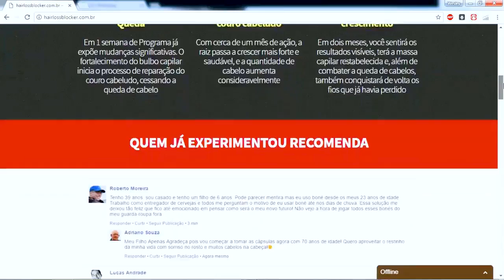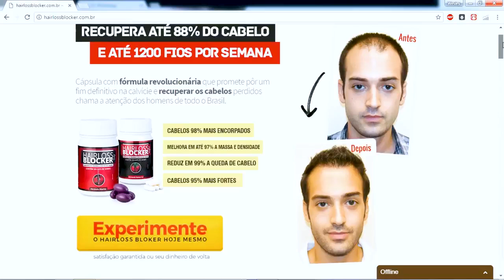Tratamento Natural para Calvice →Com HAIRLOSS BLOCKER veja Onde Comprar!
Click no Link e Conheça o Tratamento Capilar Natural:👉

Hairloss Blocker Funciona e Recupera os Cabelos de Verdade mesmo, eu não sei se você sabe mas a reconstrução capilar é o segredo de vários atores e cantores que um tempo atrás estavam bem carecas e agora apareceram com cabelos de novo.

Hairloss Blocker é um produto 100% natural que ajuda a combater o DHT e fornece vitaminas, minerais e nutrientes super importantes para a saúde do cabelo, fazendo com que os fios parem de cair e que os fios perdidos voltem a nascer.

Hairloss Blocker Funciona porque é uma forma de reconstrução capilar utilizando cápsulas com todos componentes que você encontraria em alimentos utilizados numa dieta de reconstrução de cabelos normal,ou seja, você colhe todos benefícios de uma dieta alimentar de reconstrução capilar, porém de uma forma muito mais prática e fácil, sem precisar ficar indo para cozinha e separando alimentos específicos todos os dias.

Com o Hair Loss Blocker você finalmente vai conseguir impedir a queda dos seus cabelos e evitar a calvície e para quem já é calvo, é a solução para recuperar os cabelos perdidos, clique no link abaixo para comprar Hairloss Blocker:

Hairloss Blocker Remédio e Tratamento Para Queda e Calvicie Masculina, Faça Como Tulio Maravilha,
Hairloss Blocker,
hairloss blocker preço,
hairloss blocker funciona,
hairloss blocker comprar,
hairloss blocker onde comprar,
hairloss blocker funciona mesmo,
onde comprar hairloss blocker,
hairloss blocker quanto custa,
hairloss blocker valor,
hairloss blocker emagrece,
hairloss blocker comprar,
comprar hairloss blocker,
preço do hairloss blocker,
quanto custa o hairloss blocker,
preço hairloss blocker,
hair loss blocker preço,
dht,
bloqueador dht,
anti dht,
HairLoss Blocker,
hairloss blocker funciona,
hair loss blocker,
hair loss blocker funciona,
hair loss blocker comprar,
hairloss blocker comprar,
hairloss blocker preço,
dht,
anti dht,
vencendo minha queda de cabelo,
cura para queda de cabelo,
queda de cabelo,
transplante capilar,
vencendo a calvicie,
vencendo a calvice,
calvicie,
calvice,
queda de cabelo causas,
implante capilar,
tratamento capilar,
vitamina para queda de cabelo,
remédio para queda de cabelo,
como evitar queda de cabelo,
tratamento para queda de cabelo,
queda de cabelo tratamento,
Tratamento Queda,
dicas para queda de cabelo,
causas de queda de cabelo,
queda de cabelo vitamina,
tratamento de queda de cabelo,
shampoo para queda de cabelo,
receita para queda de cabelo,
calvice tem cura,
produto para queda de cabelo,
vitaminas para queda de cabelo,
queda cabelo, queda de cabelo feminina,
mkr451040,